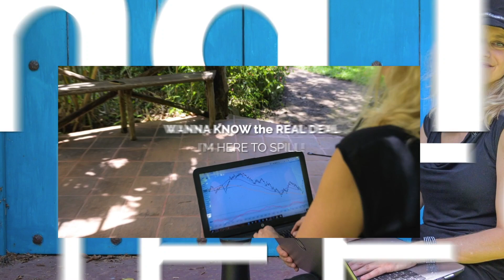Day Trading into News - IS THAT REALLY A GOOD IDEA?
Do you really want to day trade news?

It doesn't matter if you are trading forex, futures, or cryptocurrency. All of them get affected by the news.

In this video, I'm going to tell you the TRUTH behind trading news and if you really need to be trading while breaking news are affecting the market.

🎁 [GET THE FREE DAY TRADING CHEAT SHEET]
This is what I use every time I sit down to trade

✴️ [WANNA LEARN TO DAY TRADE, BUT DON'T’ KNOW WHERE TO START]

Chapters
0:00 Intro
0:27 What Exactly Is Trading News?
1:20 News are messy!
3:22 The best way to go?
4:43 Should you stay out of the market?
7:05 Ending

FULL DISCLOSURE